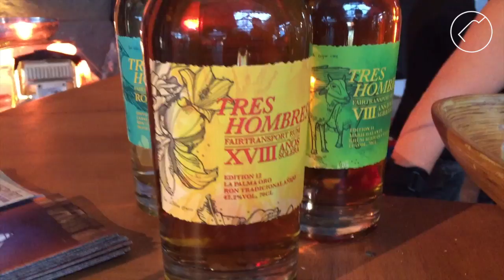Tres Hombres Rum: Interview mit Andreas Lackner | Delicious Berlin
Der Andi ist uns von Delicious Berlin auf dem German Rum Festival 2016 gleich mal durch seinen sympathischen Dialekt aufgefallen! Schon von Weitem sieht man ihm an, dass er ein Seemann sein könnte! Segeln und Rum. Das Ergebnis nennt sich Tres Hombres Rum. Wie es den drei Seemännern mit ihren Atlantiküberquerungen erging und was den Tres Hombres Rum so besonders macht, erklärt der Andi in diesem Video...